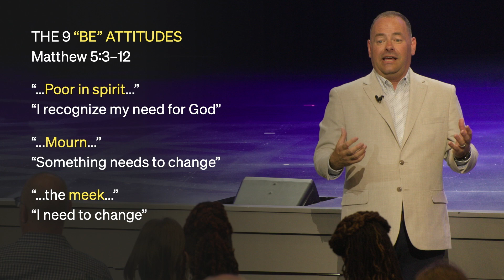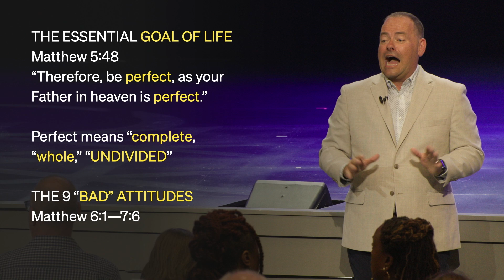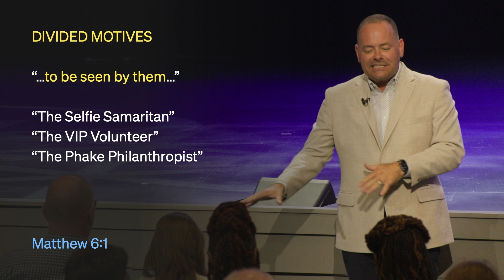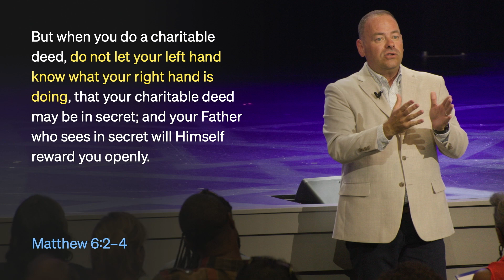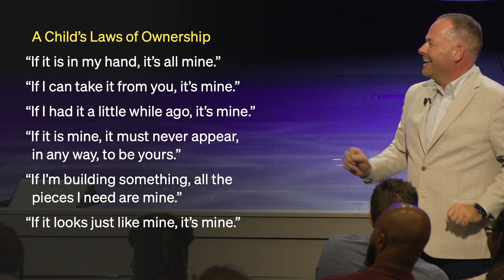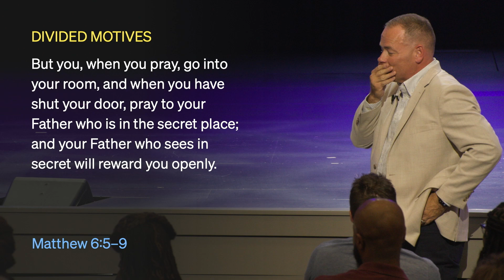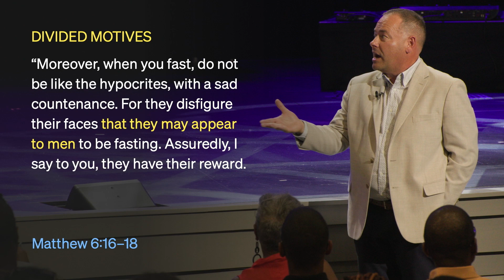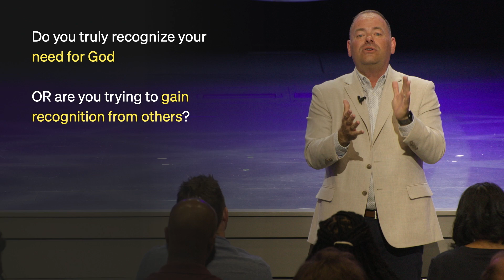Divided Motives - Darryn Scheske